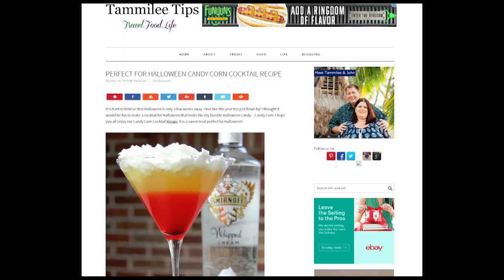CANDY CORN COCKTAIL | Pinterest Drink #113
I don't love candy corn, but a drink that looks like candy corn sure looks festive! This week I decided to see if I could actually succeed at making a Candy Corn Cocktail AND make it taste good!